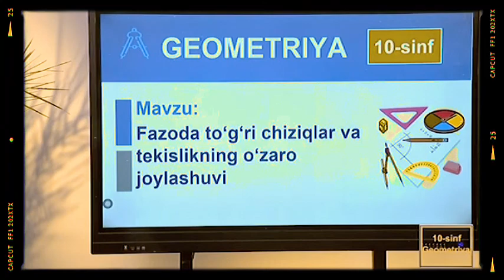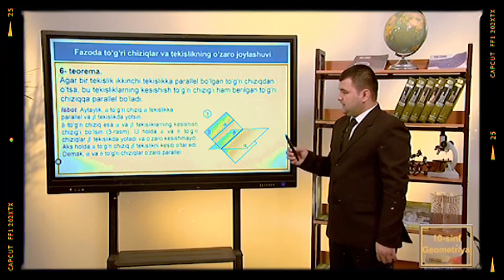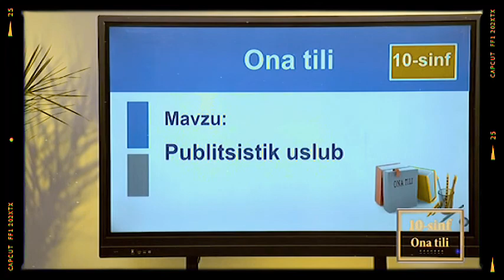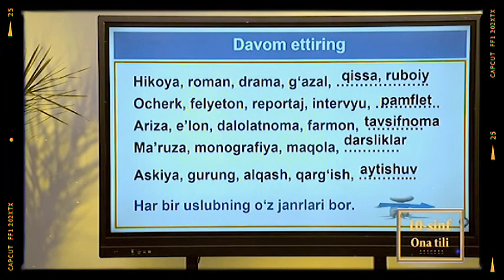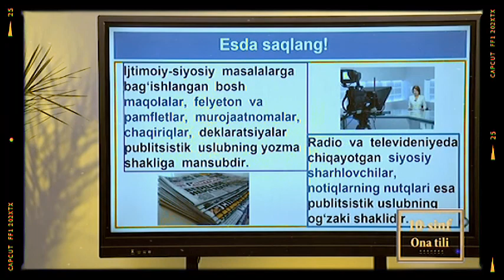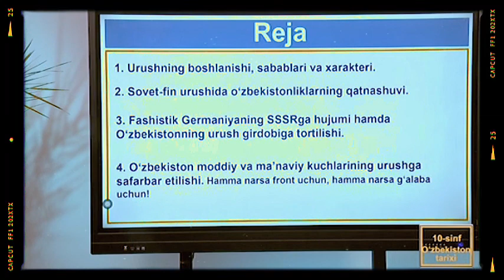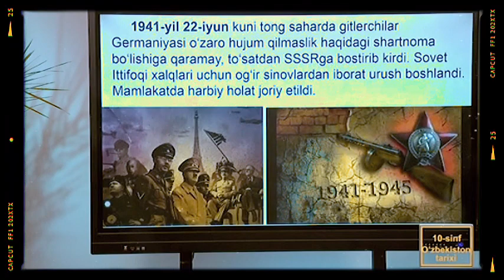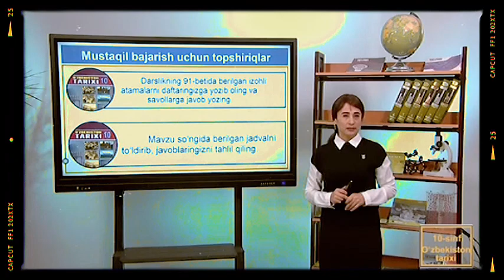ONLINE MAKTAB 10-SINF 11-FEVRAL